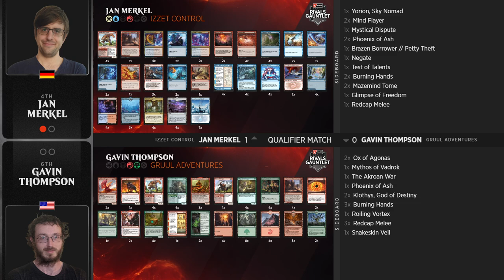Jan Merkel vs. Gavin Thompson | Qualifier Match 2 | Rivals Gauntlet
Jan Merkel (Izzet Control) vs. Gavin Thompson (Gruul Adventures)